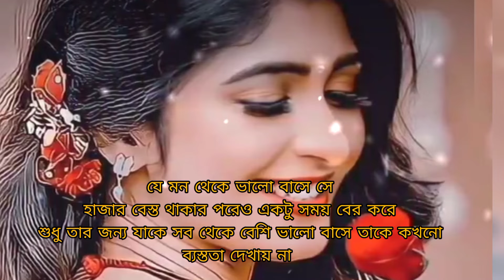Bangla shayari | motivation shayari bangla | bangla emotional sad shayari